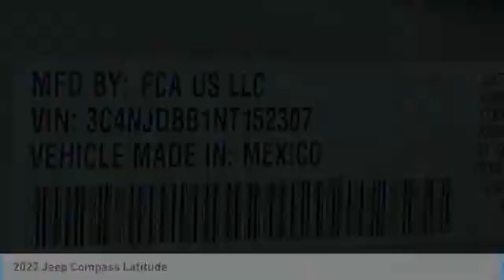2022 Jeep Compass NJ9039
2022 Jeep Compass Latitude 4WD, 17 x 7 Painted Aluminum Wheels, Compass, Delay-off headlights, Fully automatic headlights, Leather Shift Knob, Quick Order Package 2GJ, Radio: Uconnect 5 w/8.4 Display, Telescoping steering wheel, Tilt steering wheel. 22/30 City/Highway MPG Price includes: $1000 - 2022 National Retail Consumer Cash (Type 1/B) 22CN1. Exp. 05/02/2022.